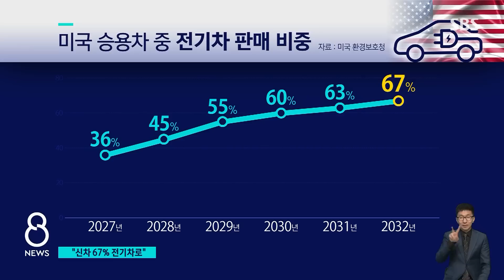10년 안에 일어날 변화…K-자동차, 기회 잡을까? / SBS 8뉴스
〈앵커〉

미국 정부가 차량 배출가스 기준을 더 엄격하게 바꿨습니다. 새 기준을 맞추기 위해서는 결국 지금 생산하는 휘발유나 경유차를 줄일 수밖에 없는데요. 그래서 미국 정부는 2032년에는 미국에서 팔리는 승용차의 3분의 2가량이 전기차가 될 거라고 전망했습니다. 지난해 미국에서 전기차를 판매한 비중이 5.8%였으니까, 앞으로 10년 안에 전기차 시장이 몇 배나 더 커진다는 뜻입니다.

그럼 이게, 국내 자동차와 배터리 업체들에게는 어떤 영향을 줄지, 정연 기자가 살펴봤습니다.

〈기자〉

미국 정부의 강화된 배출 가스 규제를 받는 차량은 2027년부터 출시되는 세단이나 SUV, 소형 픽업트럭으로, 6년에 걸쳐 기준이 단계적으로 강화됩니다.

이산화탄소의 경우 배출량을 56% 줄여야 합니다.

[마이클 레건/미국 환경보호청장 : 이번 규제안으로 2027년부터 2055년까지 누적 이산화탄소 배출량이 73억 톤 줄어들 걸로 예상하고 있습니다.]

자동차 제조사들은 전체 판매차량의 배기가스 배출량을 평균을 내서 정부 기준에 맞추는데, 새 배기가스 규정은 내연기관으로는 달성할 수 없는 수준이라 급격한 전기차 전환이 불가피합니다.

결국 전기차 보급을 늘리기 위한 정책으로, 지난해 5.8%인 미국 내 판매 전기차 비중이 2032년 67%까지 올라갈 것으로 미국 정부는 전망했습니다.

[이항구/자동차융합기술원장 : 미국은 픽업트럭을 상당히 많이 팔거든요. 이산화탄소 배출이 많아요. 지금 미국 빅3업체가 부담이 커요. 픽업트럭 한 대 팔려면 전기차 한 대는 의무적으로 팔아야 되죠. 1g당 벌금을 매길 수 있어요, 유럽처럼.]

예상보다 공격적이고 급진적인 계획에 자동차 업계의 셈법이 복잡해졌습니다.

현대차그룹의 경우, 미국 시장 전기차 판매 비중이 아직은 4%에 불과한 상황.

이미 2030년까지 각각 58%, 47% 이상으로 높이겠다는 목표를 세웠는데, 추가 투자로 생산량을 더 늘려야 달성 가능할 것으로 보입니다.

결국 테슬라가 독주하던 전기차 시장을 둘러싸고, 완성차 업체들이 속도를 내면서 경쟁은 더 치열해질 것으로 보입니다.

그럴 경우 이미 차값을 내려 후발 업체들을 견제하고 있는 테슬라발 가격 인하 효과가 더 확대돼, 소비자 부담은 줄어들 수 있습니다.

(영상편집 : 정용화)